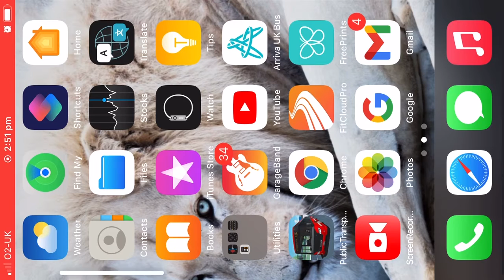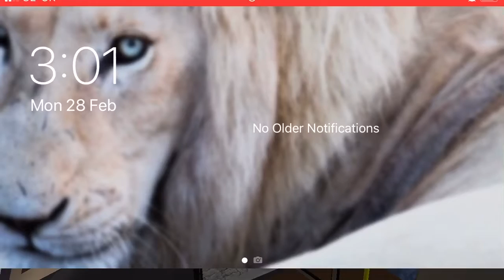Public transport simulator ep6 a new bus